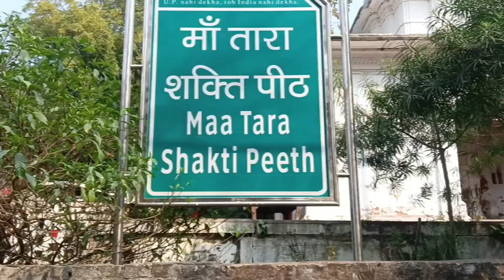||Shivpur Ek Prachin Darshaniy Sthal||🛕🛕